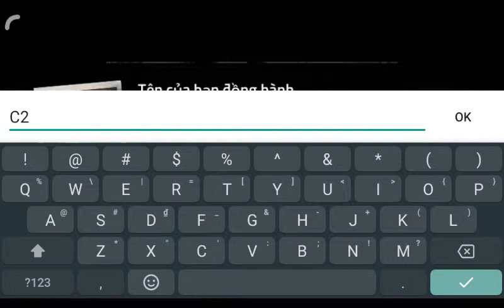INTO THE DEAD 2! | Lần đầu tiên làm về em game này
- Mình có dự định làm seri về em game này
- Game có thể tải trên
+ CH Play
+ ( App Stor )
- Sơ lượt về game này thì em này được coi như là con game có cấu hình đẹp nhất trong tự game zombie, game này có thể dành cho các máy yếu, ông nào xài điện thoại xịn thì có thể chỉnh cấu hình cao nhất để đẹp hơn
- Chúc các bác có một kì nghỉ hè vui vẻ😊😊😊😊